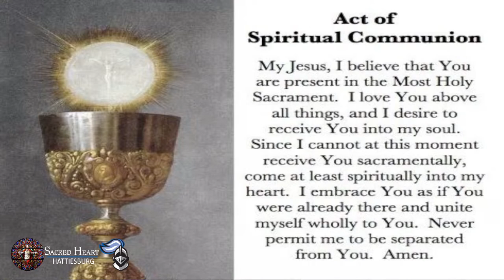1/19/23-Mass with Students with Bishop Kihneman III from Sacred Heart School | Hattiesburg, MS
1/19/23- Ring Ceremony and Mass with Students of Sacred Heart Catholic School with Bishop Louis F. Kihneman III

Broadcast LIVE from Sacred Heart Catholic Church - Hattiesburg, MS

Fr. Ken Ramon-Landry, Pastor
Fr. Tomasz Powroznik, Parochial Vicar
Warren Goff, Deacon
Randy Duke, Deacon
Calvin Authement, Deacon

Vicki Flanagan and Karyn Charles, Principals, Sacred Heart Catholic School.

Permission to podcast / stream the music in